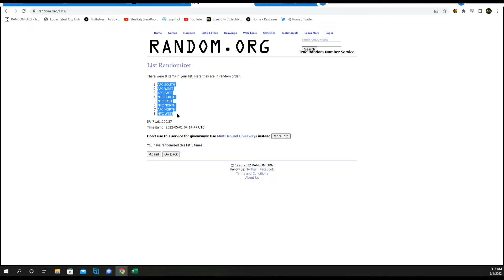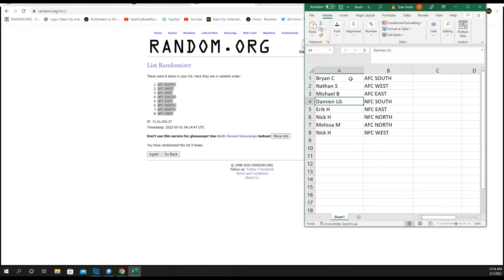2021 Panini One Football Hobby Box Random Division Group Break #18 - Tyler